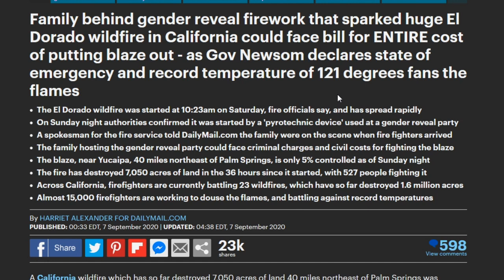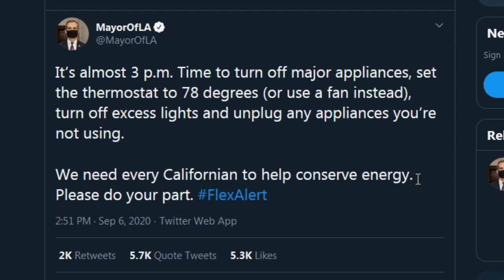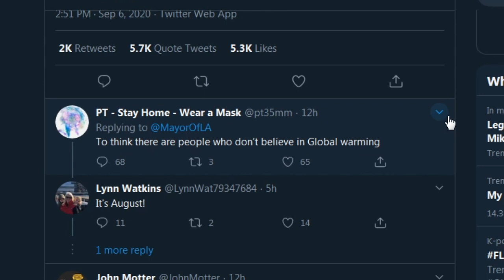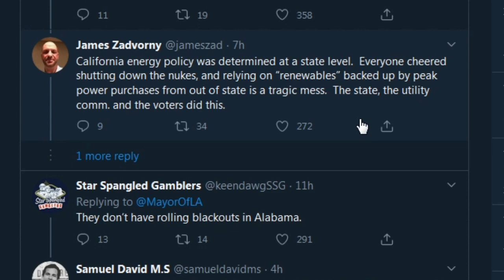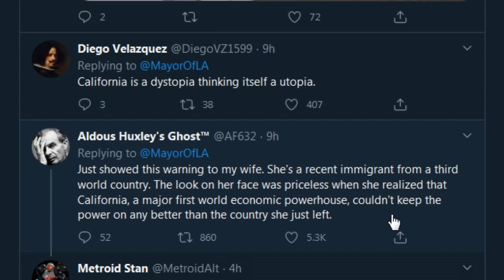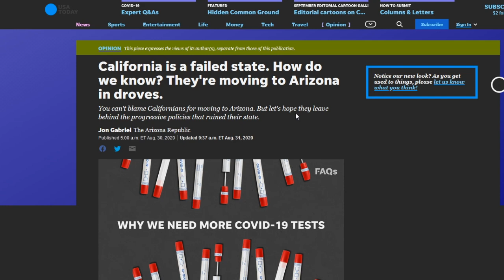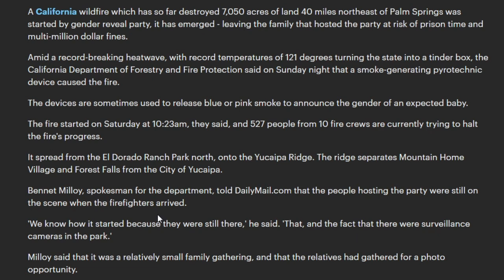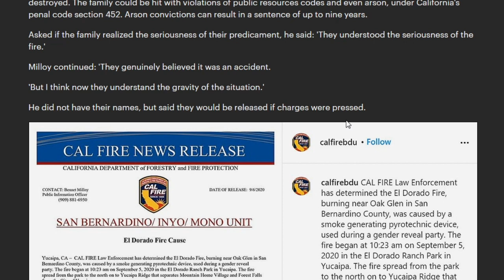Gender Reveal Party Causes MASSIVE Wildfires in California, Mayor BEGS People to Not Use Electricity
A gender reveal problem gone wrong has caused MASSIVE wildfires in California, as the Mayor of Los Angeles BEGS people to not use electricity. California has become a third world country.

Bitcoin: 3PL2eRYFEKn44gvWsJXgc3Lgz7ipr4u947
Ethereium: 0x447C31Ea2616caf3c86ea2d16109163A50540658
BAT: 0xf202c6de3D236e1b1da75771db037A87e5d0dEd5